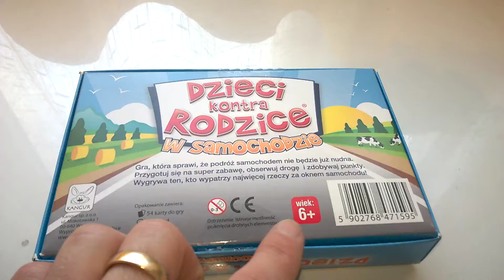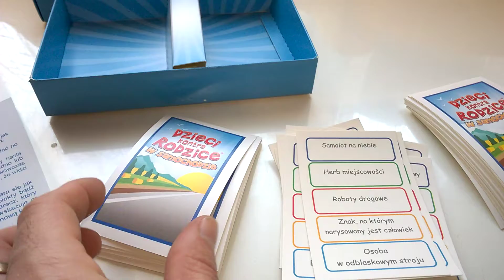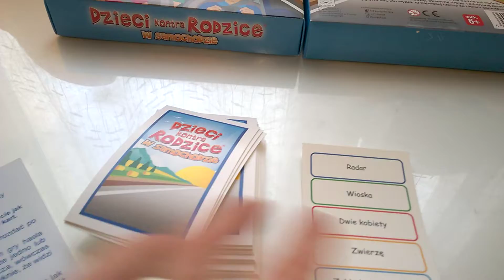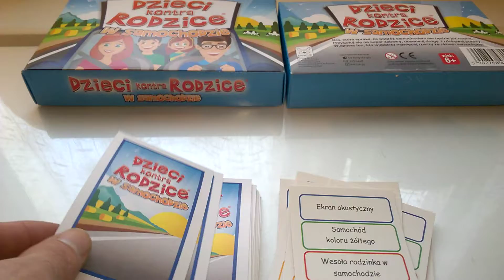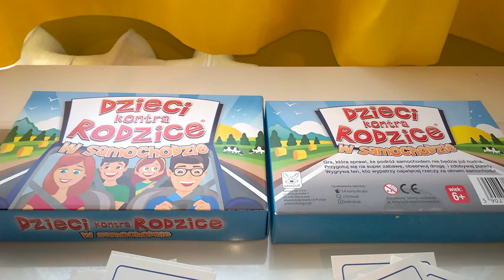W samochodzie Dzieci kontra Rodzice - unboxing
W samochodzie Dzieci kontra Rodzice - unboxing Recenzja na gdzie każdego dnia opisuję inną grę, klocki lub zabawkę kreatywną - zapraszam